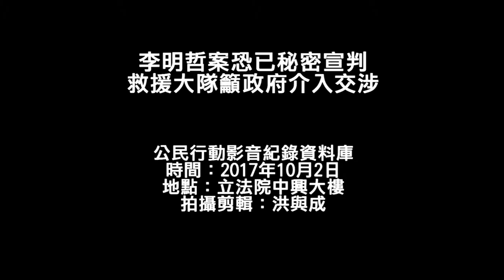20171002 李明哲案恐已秘密宣判 救援大隊籲政府介入交涉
台灣NGO人權工作者李明哲赴中國後「失蹤」半年，遭中國政府宣布以「顛覆國家政權罪」逮捕，並於上個月（9月）出庭受審時認罪。李明哲救援大隊今（10月2日）召開記者會，指出按照中國法律，李明哲案可能已秘密宣判，呼籲蔡英文政府應盡速確認狀況，了解李案是否已宣判、李明哲是否遭受酷刑等情況，並協助李明哲家屬及救援大隊與中國交涉、提起上訴。